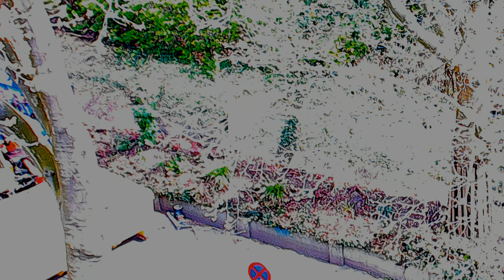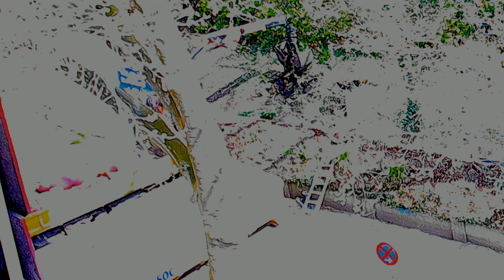Fernwärme-Rohre, Demontage ... ( TEIL 5 )